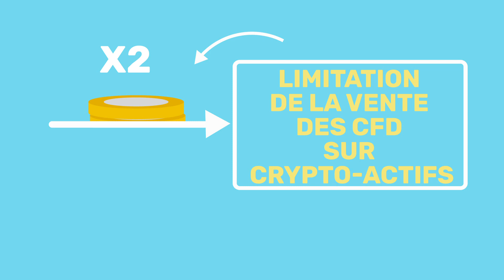Prudence sur l'investissement dans les "crypto-monnaies" ! - CONSOMAG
CONSOMAG vous incite à la plus grande prudence si vous souhaitez investir dans les crypto-monnaies. Il s’agit de crypto-actifs comme le Bitcoin, l’Ethereum ou le Ripple… Ce sont par nature des investissements très spéculatifs. L’Autorité des marchés financiers vous alerte sur le nombre considérable d’escroqueries concernant les crypto-actifs : de fausses plateformes vous font miroiter des rendements élevés, et vous risquez de perdre votre argent à tout jamais.